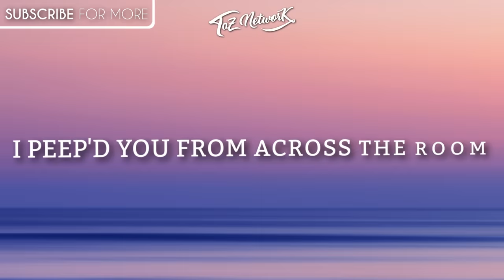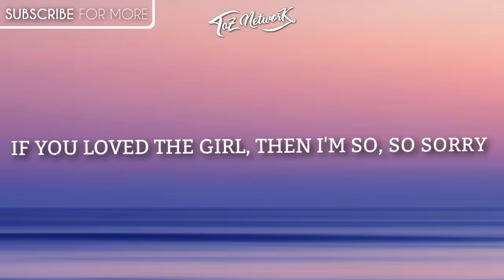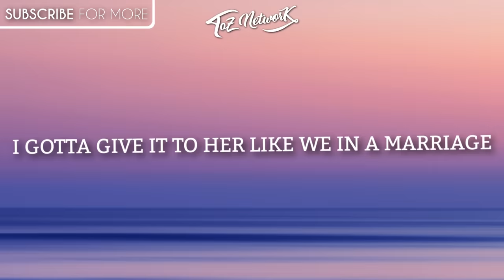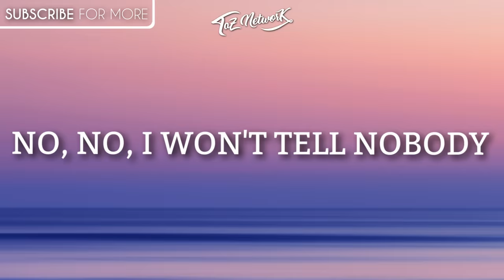French Montana ‒ Unforgettable (Lyrics) 🎤 ft. Swae Lee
French Montana ‒ Unforgettable (Lyrics / Lyric Video) ft. Swae Lee is a lyric video with full lyrics for Unforgettable by French Montana.

French Montana ‒ Unforgettable Lyrics ✍️🎤
While she push up against me, ooh, is she tipsy?

Feelin' like I'm fresh out; Boosie
If they want the drama, got the Uzi
Ship the whole crew to the cruise ship
Doin' shit you don't even see in movies
Ride with me, ride with me, boss
I got a hard head, but her ass soft

[Bridge: Swae Lee & French Montana]

[Chorus again

[Bridge again]
Why not

David Guetta ft Justin Bieber - 2U (The Victoria’s Secret Angels Lip Sync)

🔥 About us :
Taz Network is one of the fastest growing independent music outlets showcasing various genres of music ranging from Future Bass to Trap to Electro Pop by major artists such as Alan Walker, Justin Bieber, DJ Snake, David Guetta, Major Lazer, The Chainsmokers, Coldplay as well as up and coming producers including Illenium, Whethan, Lauv, FRND and many more.

We don’t tie ourselves to specific genres, our uploads reflect our personal taste in music. We often upload Future Bass, Pop and most music that falls under the melodic side of EDM (electronic dance music).